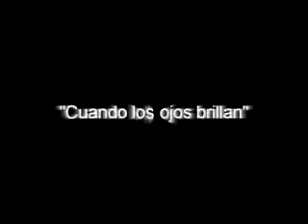CUANDO LOS OJOS BRILLAN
Por fin se ofrece la obra  en su totalidad  para  todos los aficionados al teatro. Trabajo experimental, con varias nominaciones a los Premios Max"  desarrollado magistralmente por la actriz Irune Manzano. La sala se acondicionó con  frío, viento y sonidos    especiales con acción directa sobre la consciencia del espectador.A destacar  la nana  final en eusquera  que canta  la actriz.Todo  el público se encontraba a oscuras. La obra hizo las delicias de las personas invidentes que también acudieron a la sala

Autor Pablo Pereda
Protagonista . Irune Manzano